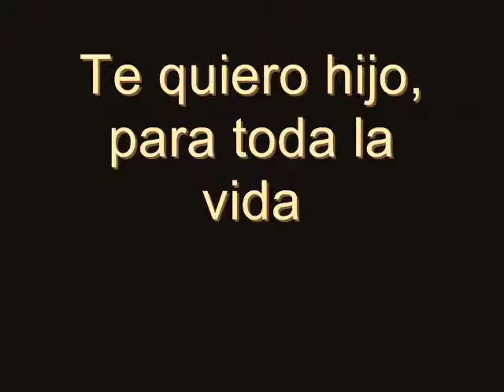barri manilow - no puedo sonreir sin ti (para mi hijo)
La letra para mì describe lo que siento por mi hijo, èl ademas de hacerme muy feliz... me hace reir muchisimo... lo amo !